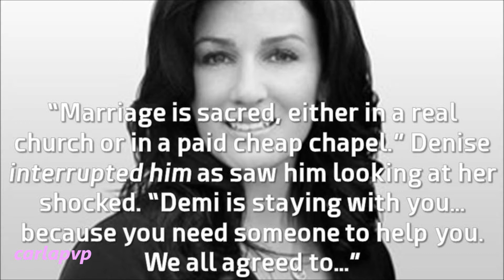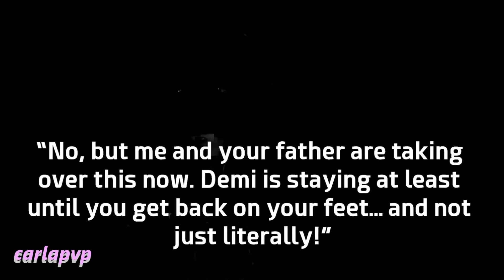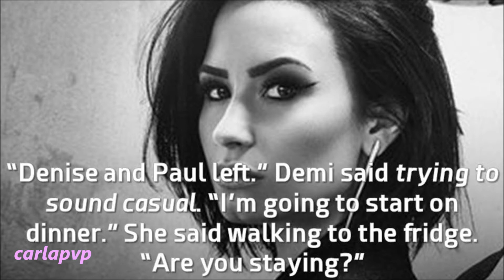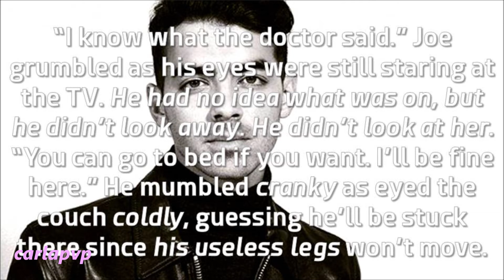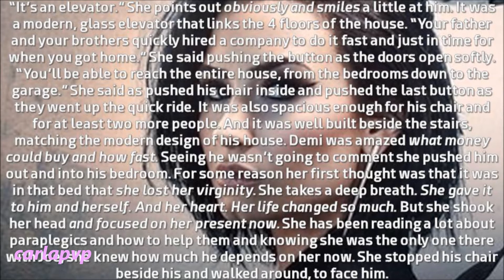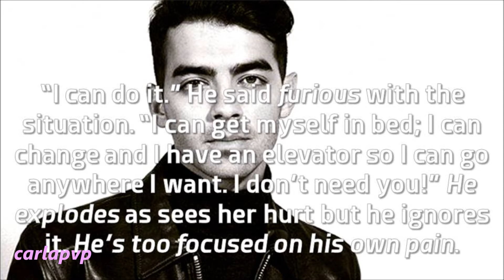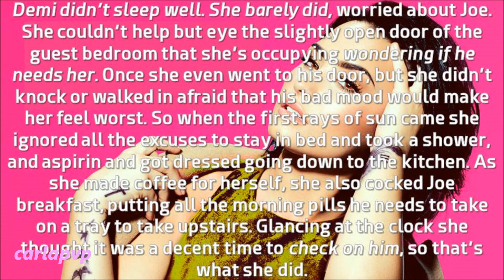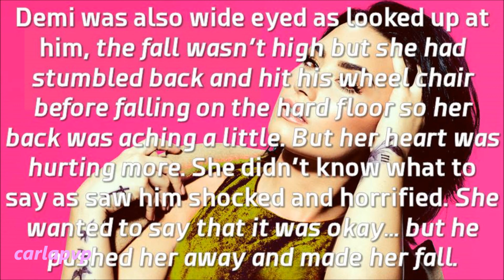The Shining Star (episode 8 - Pushing Her Away) HQ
READ THIS:::

---»» Thank you for your votes on CarlapvpAwards 2016 (if you didn't, go vote ;)) And your comments on my Valentine's movie! :D

Epi: You're going to hate Joe on this season, specially on this episode, but it has to be done this way! Be easy on the hate for him... ;)
Demi and Joe are alone and she takes him to his room through a new elevator that was built for him; he is moody and grumpy and doesn't let her help him get in bed or change; feeling humiliated when he can't do it himself; he puts her out and she sighs still offering her help.
Next morning she barely slept and gets ready for the day and for Joe; when gets in his room sees he stubornly slept in jeans and she wants to help him again... and he pushes her away. Literally. Making her fall down, as both of them are shocked; they both explode, fighting and she ends up saying she loves him and that's why she's there!
ORIGINAL SCRIPTOF THE VIDEO/SCENE
Shock turned into rage as he started blaming her, in his mind, for his own behavior. If she only would leave him alone… “Why are you still here?”
“Because we’re married.” Demi says harshly, feeling the same thing she felt in the hospital when Joe wouldn’t let anyone visit him.
“Exactly!” Her tone made it easier to shout. “Why are you still here?” He insists blind with dark feelings. With his own pain.
“Because I love you!” Now Demi explodes, feeling her eyes burning with tears. She never told him this. But now she couldn’t hold it inside anymore. And it hurt. It hurt so much to confess when she knows he won’t give back what she wants. “And you never realized it as I did that you never wanted me for more than sex!” She stands up, angry, sad, hurt. “But I’m that pathetic so I am still here beside you, honoring vows that I know I meant and wanting to help you recover completely!”